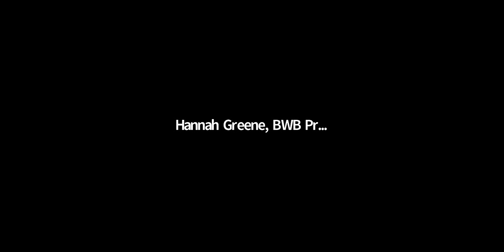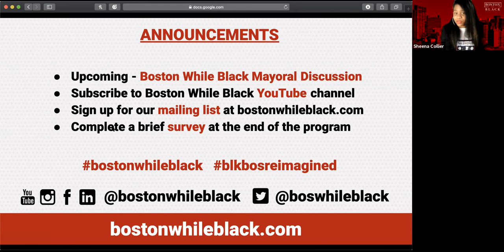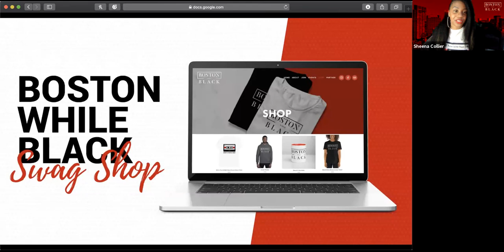Black Boston Reimagined: Our Own(ed) Spaces April 2021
How can we center Black culture, Black experiences, Black joy, and Black ownership in the physical spaces across Boston’s neighborhoods? In our 3rd installment of the Black Boston Reimagined series, Boston While Black brought together policymakers, real estate developers, cultural curators, and business owners to discuss the role that space plays in creating community, culture, and commerce. Watch the discussion on the local policies, inclusive planning processes, and access to capital we need to take up more of existing spaces and create our own.

FEATURED SPEAKERS:
Catherine Morris, Founder & Executive Director, Boston Art & Music Soul (BAMS) Fest
Julia Mejia, City Councilor At-Large, Chair of Small Business and Workforce Development
Jacob deBlecourt, Director Of Public Policy, Office of Julia Mejia
Kirk Sykes, Co-Managing Partner, Accordia Partners LLC - Developer, Dorchester Bay City
Derick Foster-Toney, Manager, Chez-Vous Roller Skating Rink